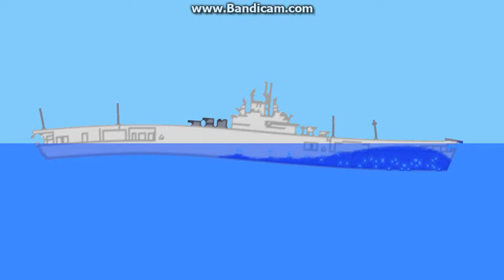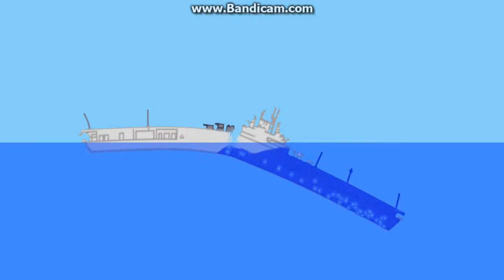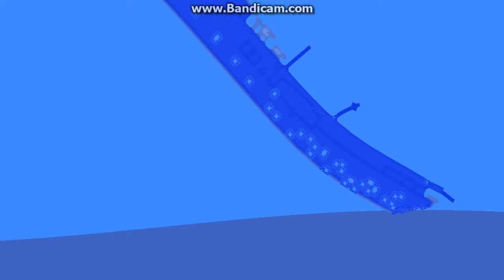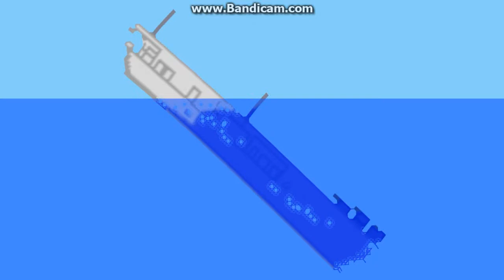Sinking Simulator - Battleship Sinking w/MrPizzaStudios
A battleship called the SS Pizza... Enjoy!
Made with a game called Sinking Simulator Alpha 1.3